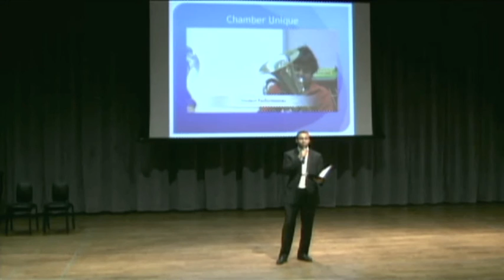Univ. of Michigan School of Music, Theatre & Dance 2016 EXCEL Expo -- Chamber Unique, Joe Broom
Joe Broom, 2016 University of Michigan EXCEL Fellow.

The School of Music, Theatre & Dance EXCEL Program provides entrepreneurship training and career services. Fellows are chosen by application and receive mentoring, support, and seed money. Fellows will be featured on the SMTD EXCEL website and have opportunities to present their ideas to local cultural leaders and advocates.